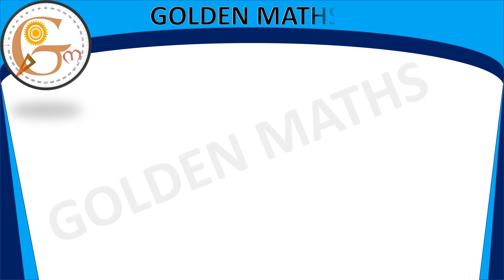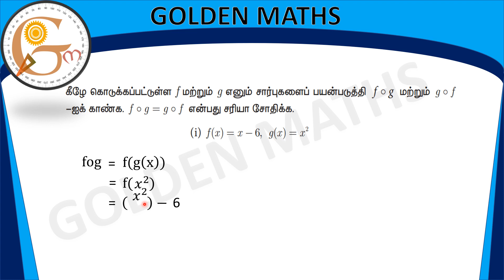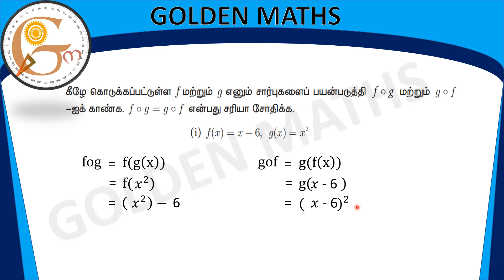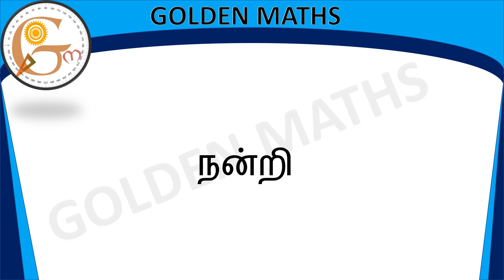Sum number 1(i),exercise 1.5,SSLC-Relation and function// new text book //